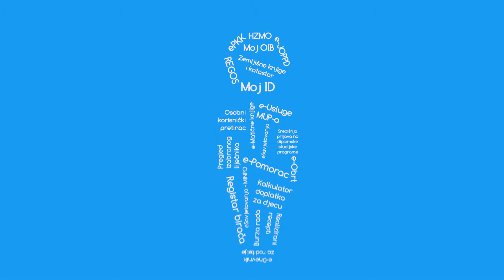01 e Gradjani